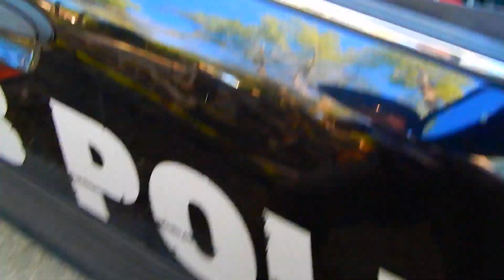April 10th, 2017 mensch 045 Officer Pena and Peterson April 8th Physical Altercation